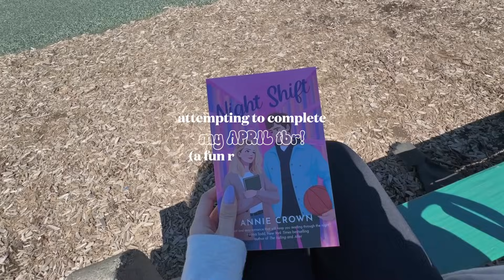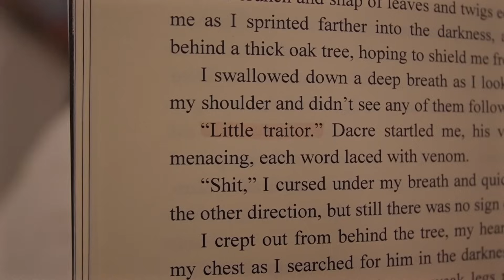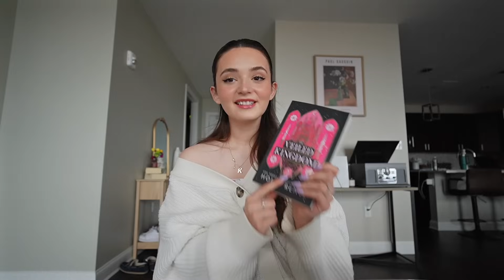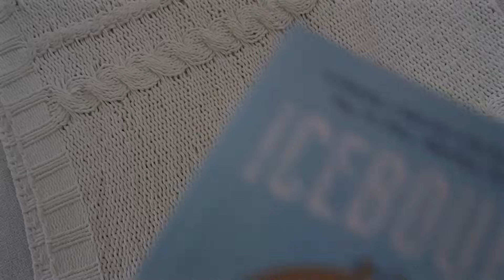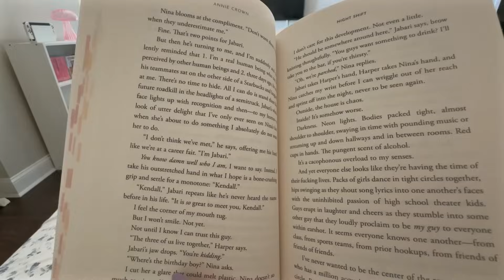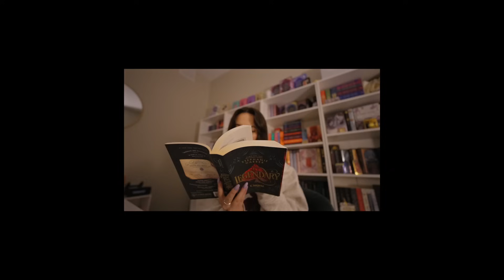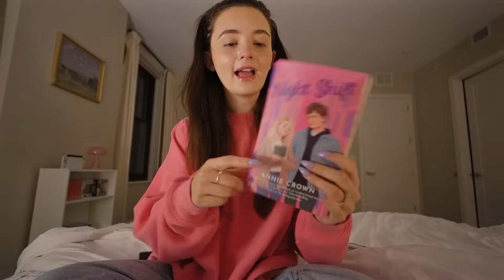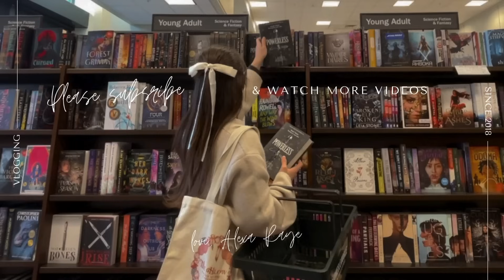attempting to finish my monthly tbr!! 🌼🌱🌸📚🗓️ reading all the books on my april tbr!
hi everyone! i'm so glad you're here! 🤍 welcome to another reading vlog! we try to finish my april tbr 😳...

☁️ SOCIALS ☁️
🌷 A M A Z O N

FAQ
🍵 how old are you? 25
🌟 what state do you live in? new york
📹 what camera do you use? canon m50 + sony zv-e10
📚 what is your favorite book(s)? divine rivals + powerless

xoxo alexa raye